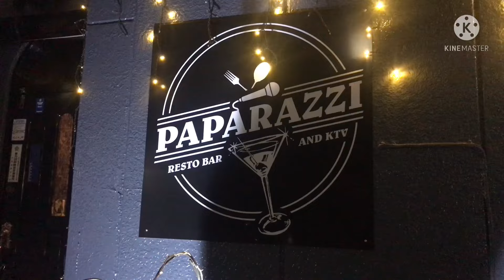日本初の家族4人でママ、バースデー🎉🎂🍻フィリピン国際結婚🇵🇭日本、1週間目の子供達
日本に来て1週間の子供達が、ママのバースデーをフィリピンレストランで‼️家族だけの話が視聴者さん集まってくれました♪ありがとう😊

フィリピン妻🇵🇭帰国‼️子供達、初日本上陸🇯🇵ドキュメント👍遂にこの時が来ました🥹🥲